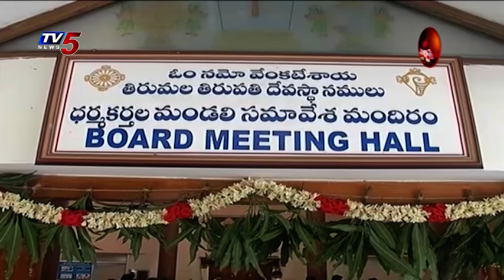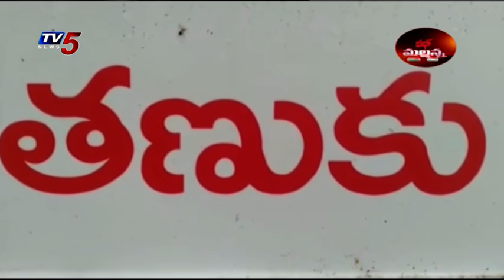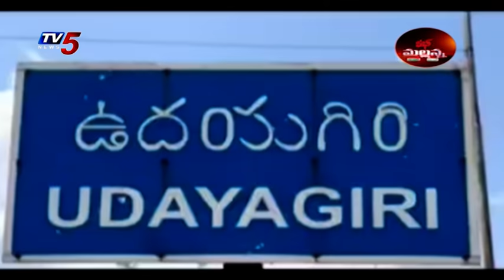Mass Mallanna Muchatlu | Full Episode | SEP 17th 2021 | TV5 News